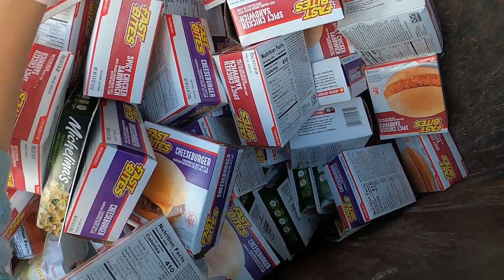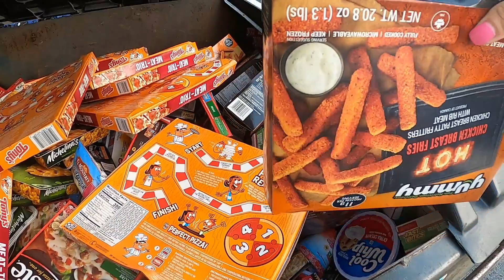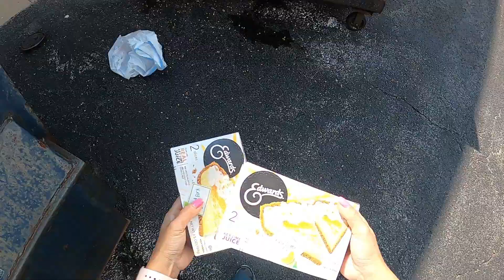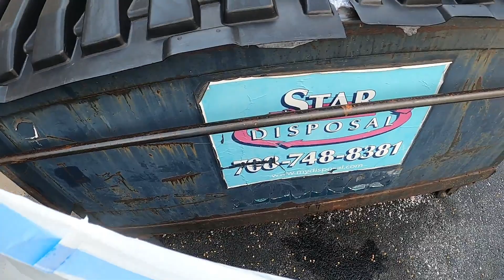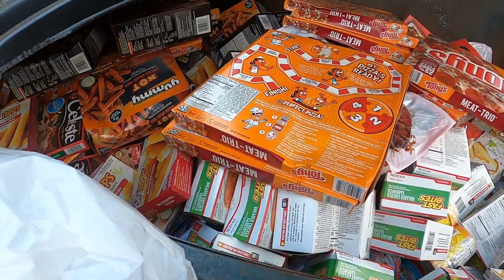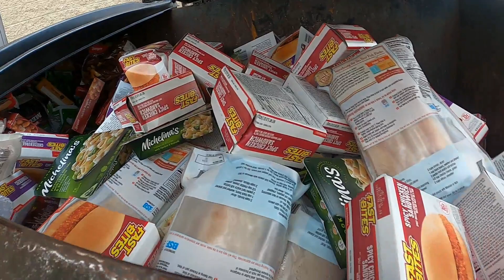Dumpster Diving USA: Punong puno ang dalawang basurahan ng mga pagakin grabe sila magtapon